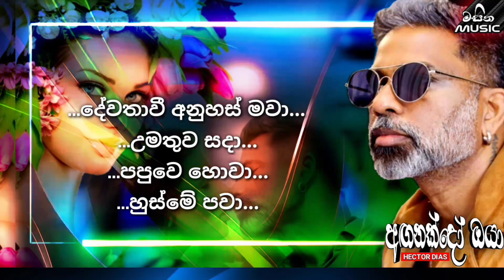Anganakdo Oya ( අගනක්දෝ ඔය ) - Hector Dias New Song 2021 || New Sinhala Songs || Masitha Music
Welcome To Masitha Music.

Masitha Music presenting the " Anganakdo Oya ( අගනක්දෝ ඔයා ) " this song sung by Hector Dias. The music & melody  by Ashen Chakrawarthi and the lyrics written by Denzil Nugegoda.

• [Masitha Music] for get more interesting new lyrics song & music updates.

 AUDIO CREDIT:
 Title : Anganakdo Oya ( අගනක්දෝ ඔයා )
 Artist : Hector Dias
 Music & Melody : Ashen Chakrawarthi
 Lyrics : Denzil Nugegoda
 Video Created By : Masitha Music (T Nuwan)

Song Lyrics :

ඔබ රුව රැස් මවා.
අදහන්න බෑ විශ්මය ගෙනා.
නුබෙ රෑ සොයන් ලුහුබැන්ඳ
සංසාර සෙවනැල්ල සේ.
දේවතාවී අනුහස් මවා
නෙතු කලබාල සරසාල - පෙම් පාදලා.

නුබ රුව රැස් මවා
දුටුවේ වෙනස් වූ - අගනක්දෝ ඔයා. //

සොයා ගන්නට ගිහින් ඔබව මා
සොරා ගන්නටයි වුනේ මෙලෙස ආ
පා යුග පාමුල දුහුවිල්ලක් ලෙස
තේජස බිද දිය කරලා

මිනිස් දෙව්ලියක්දෝ ඔයා
සිහිනේ නිල් දෙනෙත් මත්කලා
දේවතාවි මන් ඇද්දෙන් දෙව්
ලොවින් ආ ලෙස මට හැගුනා

මතුපිටින් නොපෙනෙනා දුරින්
හදවතේ ගැඹූරුම තැනින්
පෙම්කලේ කාටත් හොරෙන්
කෙලෙසකින්ද හමුවුනේ ඉතින්. //

හැර යන්න බෑ - දෙව්ලියෙ ඔයා
මා ලග රැදෙන් මන බැන්ද සෘංගාර පෙම්වන්තියේ.
දේවතාවී අනුහස් මවා
උමතුව සදා පපුවෙ හොවා - හුස්මේ පවා

• MASITHA MUSIC is a you tube platform dedicated that creates the most creative lyrics song videos

• We hope to bring the most creative lyrics video song to you tube audiences intereste to lyrics video songs